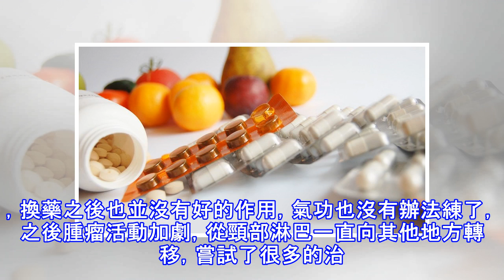患者六年經驗總結，對抗肺癌要做的不僅僅是治療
儘管醫學在不斷的發展，但是癌症患者心目當中，依然是不治之症，一旦被確診為癌症似乎在宣告著死亡。今天要和大家分享一位病友的真實故事。腎細胞癌後又患肺癌 老孫所在的工作單位每年都會安排體檢，每一次的體檢結果都很健康，並沒有發現任何的問題，直到2011年老孫因為出差辦事，突然感到腰痛，懷疑有腎結石就去了一家小醫院，準備做一個碎石手術，然而醫生卻告訴他，在檢查中並沒有發現結石，可以肯定的是他的腎一定是出了問題，由於小的醫院並沒有辦法做過於精細的檢查，建議老孫去大醫院看看。這一檢查果然出了問題，老孫被發現是左腎細胞癌。老孫果斷的進行了左腎切除手術，並在術後進行了白介素2的治療，術後康復很順利，一直都定期...